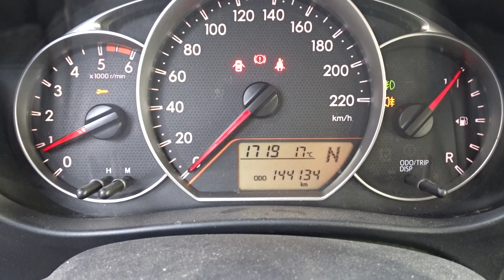SUBARU TREZIA ACTIVE DIESEL 1.4CC 90CV AUTOMATICA 30/12/2011 KM 144.000 UTILISSIMA E BELLISSIMA!!!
SCHEDA VEICOLO, FOTO  E VIDEO IN ALTA RISOLUZIONE SU:
LINK MOTORS NAPOLI CAPODICHINO
PROPONE IN VENDITA:
SUBARU TREZIA
VERSIONE ACTIVE
DIESEL 1.4CC 90CV
CAMBIO AUTOMATICO, 30/12/2011 con KM 144.000
UTILISSIMA E BELLISSIMA!!!

Monovolume con dimensioni da utilitaria, offre parecchio spazio
sia davanti che dietro, comodissima per 4 persone adulte, comoda con la 5ª.
Su strada si apprezzano la facilità di guida, il motore brioso e scattante, i bassi consumi e la facilità di parcheggio.
A spingere questa versione c’è un motore di 1.4CC a gasolio da 90 CV che abbinato al cambio automatico a sei marce,
offre una spinta brillante e un allungo niente male.
Si fa apprezzare per i consumi, bassi anche in città e sopratutto in autostrada.
Lo schermo (MACROM) al centro della consolle, con molteplici utilità, dona all’insieme un aspetto tecnologico:
- funge da stereo, ingresso USB;
- da la possibilità di visualizzare le informazioni del computer di bordo;
- offre, con l'ausilio della telecamera posteriore, di effettuare manovre in tutta sicurezza.
Comoda la leva del cambio automatico che sbuca da una torretta, in accoppiata con palette al volante.
Garanzia di 12 mesi (25 ORGANI GARANTITI) inclusa nel prezzo dell auto, al momento dell acquisto, possibilità di estensione 24/36 MESI.
Vende per passare ad altro segmento.
PRATICAMENTE STUPENDA!!!
POSSIBILITA DI FINANZIAMENTO!!!
PREZZO AFFARE!!!

MANUTENZIONI:
ULTIMO TAGLIANDO EFFETTUATO:KM 141.100 in data 13/03/2022
ULTIMA REVISIONE: 19/01/2022         SCADENZA: 19/01/2024
ULTIMO CAMBIO GOMME: DA NON EFFETTUARE, ANCORA NON EFFETTUATA LA PRIMA INVERSIONE
SOSTITUITA FRIZIONE, ATTUATORE, DISCO FRIZIONE, SPINGIDISCO in data  24/10/2020
CONTROLLATA CATENA DI DISTRIBUZIONE, DA SOSTITUIRE TRA KM 30.000.
EFFETTUATA MANUTENZIONE ORDINARIA PERIODICAMENTE (dimostrabile).

VARIE:
stato catena: 65%
stato freni: 100%
stato frizione: 90%
stato gomme: 70%

DIFETTI:
Graffietti su cerchi.
Piccoli segni d'urto sulla fiancata destra del veicolo, con un graffio accentuato sul passaruota posteriore.
Piccolo segno d'urto sulla porta anteriore sinistra.
Normalissimi graffi da parcheggio su tutto il veicolo.

- Veicolo visionabile su APPUNTAMENTO (anche in presenza del vostro meccanico/carrozziere di fiducia)
- Prezzo leggermente negoziabile in fase di trattativa
- Finanziamento 12 - 84mesi
- Garanzia guasti attivabile su richiesta 12 - 36 mesi
- Spedizioni veicoli nazionali ed estere
- Gestione burocrazia fino al passaggio di proprietà
- Mechanical warranty available for 6or 24 months
- International deliveries

LINKMOTORS-NAPOLI CAPODICHINO
Viale Comandante Umberto Maddalena,196
80144 Napoli (NA)

*Link Motors declina ogni responsabilità derivante da involontarie incongruenze riguardanti i dati pubblicati in questo annuncio